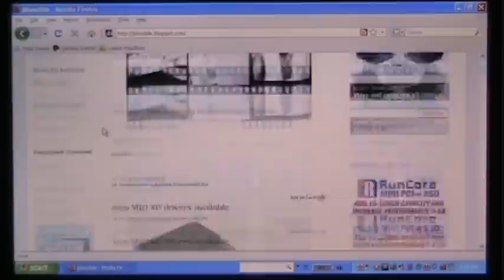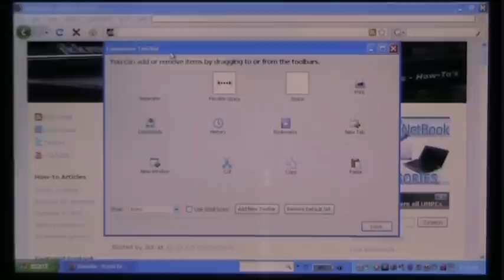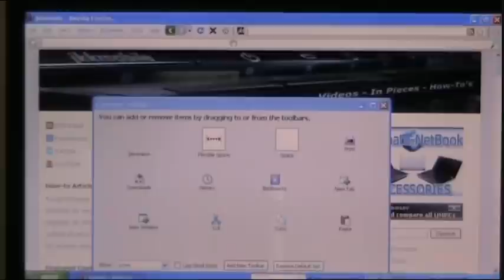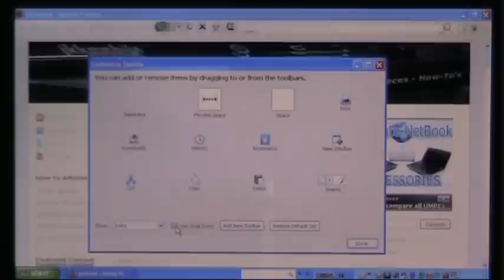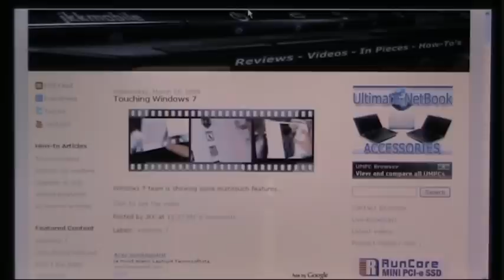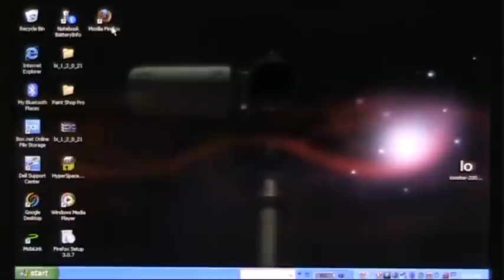How-to: Get most out of small screen on netbooks. Tip 1